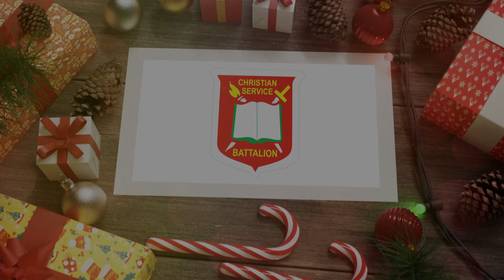Christmas message from Ryan Wambua - AIC Bomani Battalion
We are a dedicated group that plays all music that you request on brass instruments from your favorite gospel tunes to Patriotic tunes.
We perform in weddings,funerals, Product launches state functions and other relevant functions.
We preach Jesus and his love through our music.